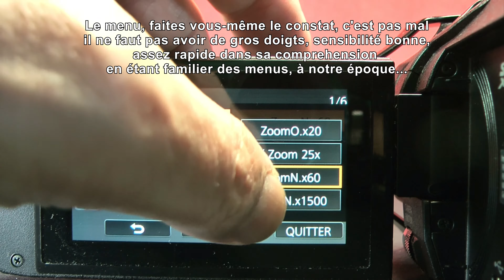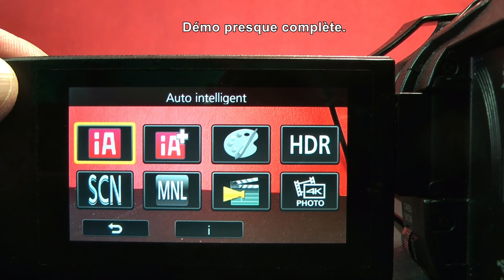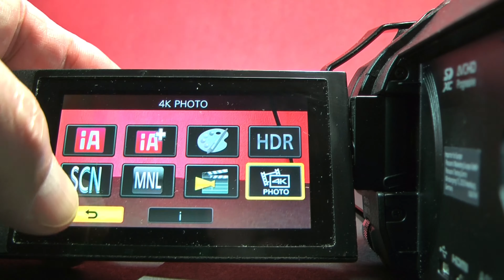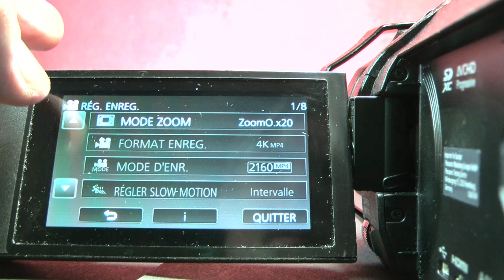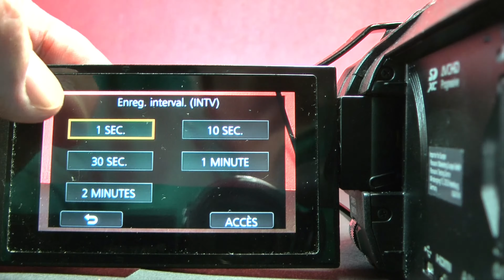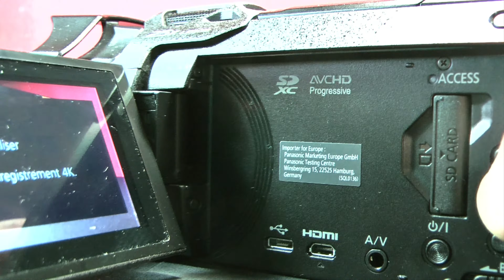Caméra 4K Panasonic HC VXF990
Test, boutons, menus et images